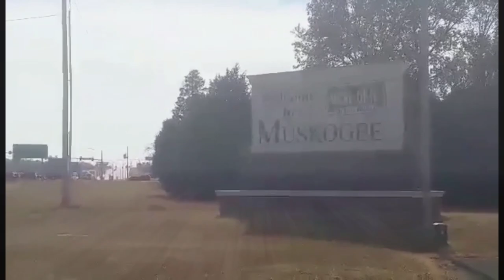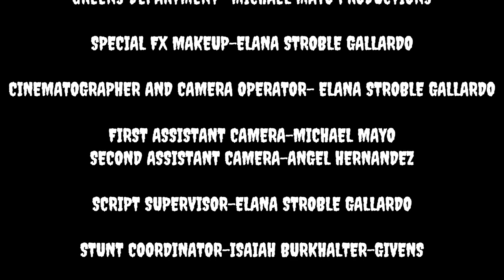SLEEPWALKER -2022-ICTC COURSESTORM-MAKE A SHORT SHORT MOVIE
4 students successfully completed the MAKE A SHORT SHORT MOVIE class held over 4 Saturdays.  Students, co-wrote, acted, shot , directed and edited this short movie. Instructor: Veteran  Filmpreneur and Professor ShIronbutterfly, Creative Director of the Bare Bones International Film, Music, Documentary and Script-2-Screen Festivals celebrating the Independent Filmmakers worldwide.  Headquarters: Muskogee, OK USA